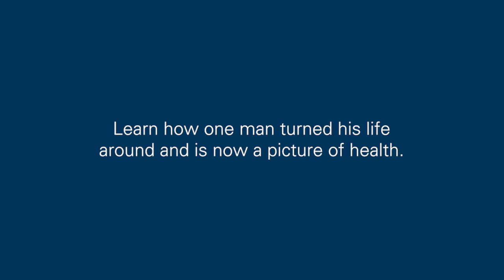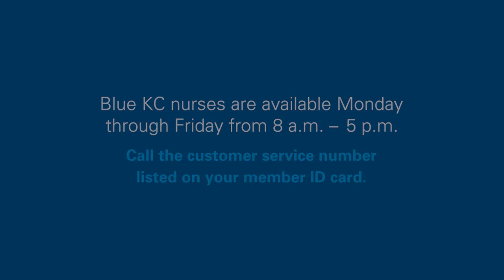Support for Life's Unexpected Moments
Learn how one man discovered a life-threatening health condition and became a picture of health with the help of Blue KC health and wellness programs.